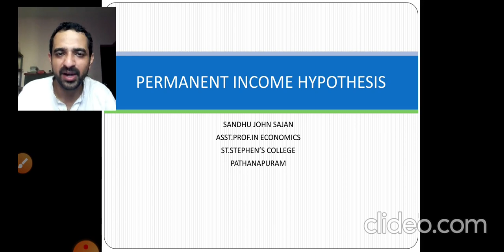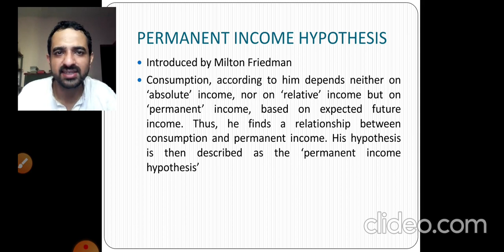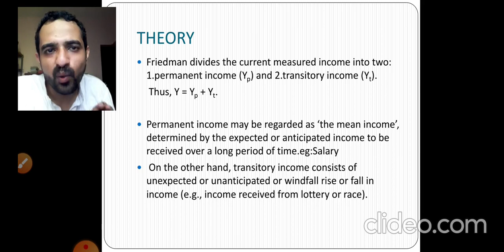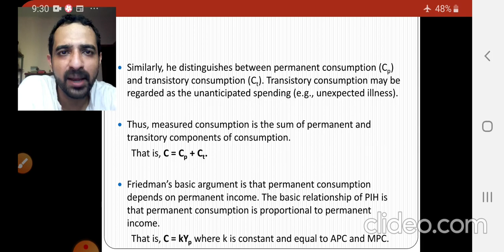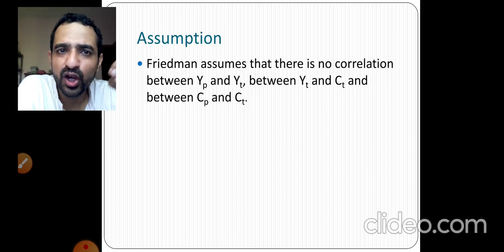PERMANENT INCOME HYPOTHESIS:MACROECONOMICS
The video contains concepts related with Permanent Income hypothesis which is meant for students of Undergraduate Course.